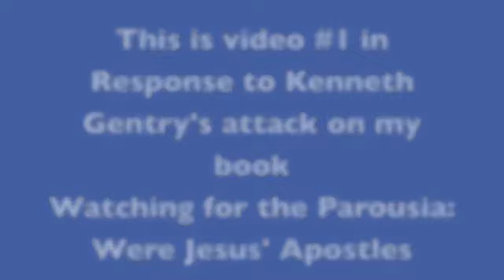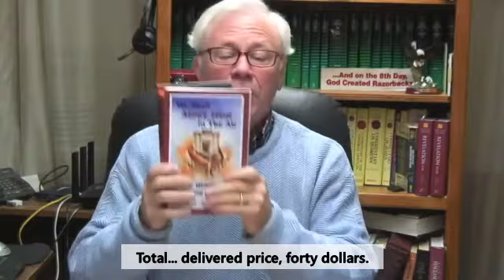001 Don K Preston - Gentry debate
This first in a series of videos contains subtitles to ease understanding and comprehension of this topic. Dr. Preston and Dr. Gentry are "discussing the Parousia of Jesus."  This is the big-league fight in Christan leadership and losers will feel the pain.  End times discussion, the collapse of some denominations, burning of obsolete books, massive modification of Christian thinking and organizations.  More to follow in this on-going debate.